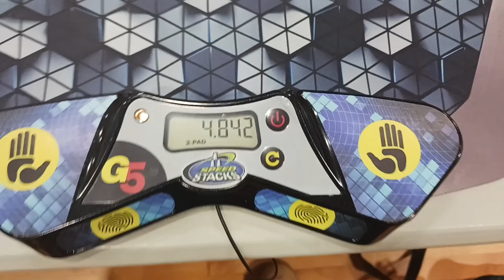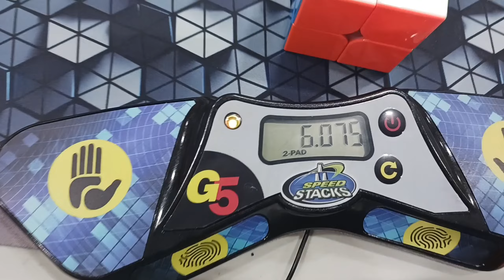Going Fast in Franklin 2023 2x2 Round 1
This is the first round of 2x2 from the competition Going Fast in Franklin 2023

Times
1:  4.84
2:  5.22
3:  (6.07)
4:  (4.58)
5:  5.58

Average:  5.21

Cube Used:  GAN 251 M Leap UV